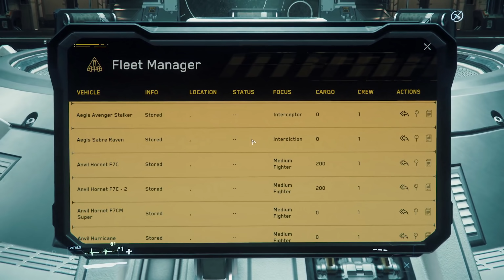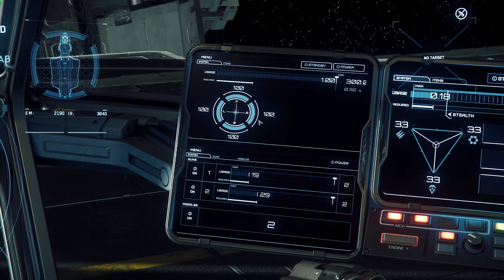Star Citizen 3.5 Einsteiger Guide #16 Das erste mal im Universe [Deutsch]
►Wie starte ich mit Star Citizen 3.5 Einsteiger Guide #16 (erste schritte) Fliegen im Universe und vieles mehr

Du bist auf der Suche nach einer Star Citizen Organisation?? schau doch mal bei uns rein oder besuche uns in Discord

Ihr wollt mich finanziell unterstützen? dann könnt ihr das hier tun:
Oder natürlich gerne auch über ein Abo oder Spende bei Twitch

Ihr wollt nichts verpassen na dann Liken und Followen

Mein PC und sonstiges Equipment immer auf dem neusten stand